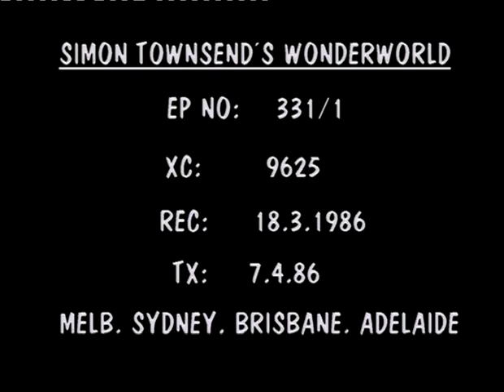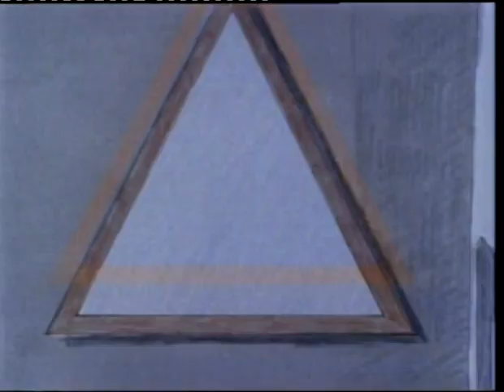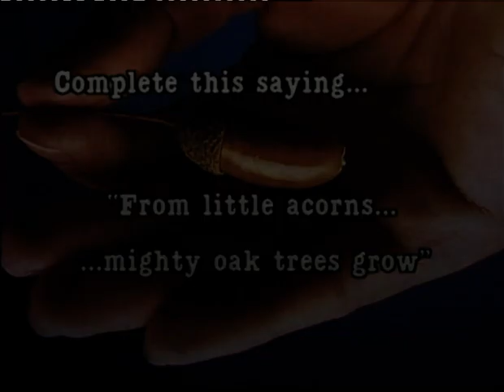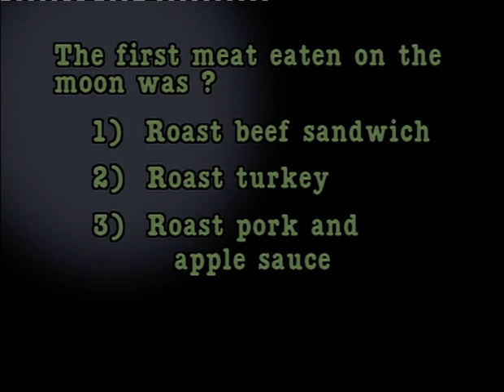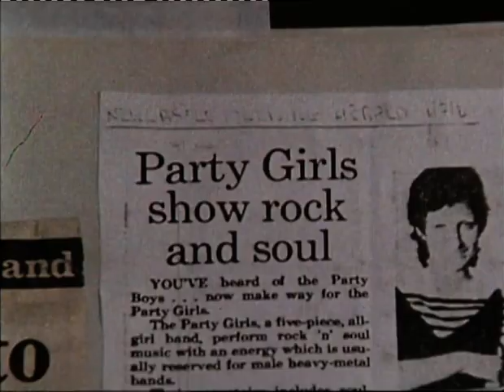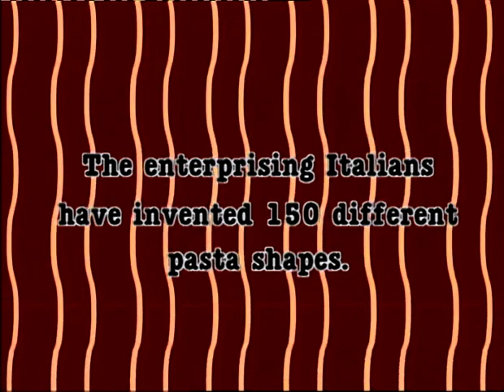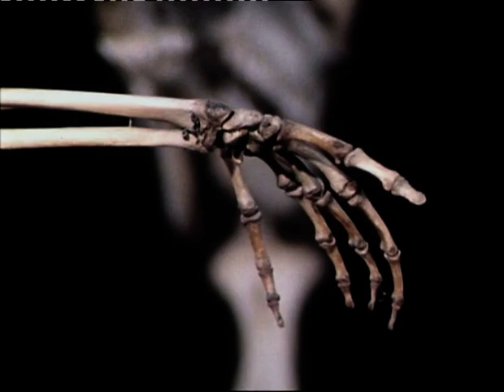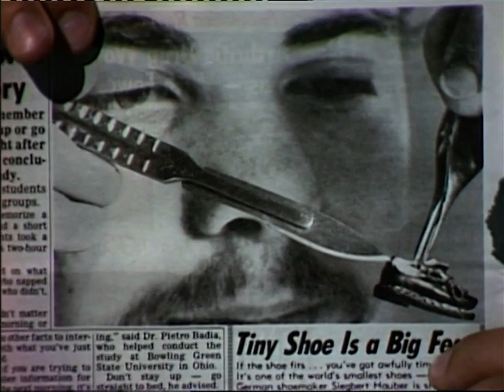1557481 Simon Townsend's Wonder World Ep 3311 1 Inch Source 4